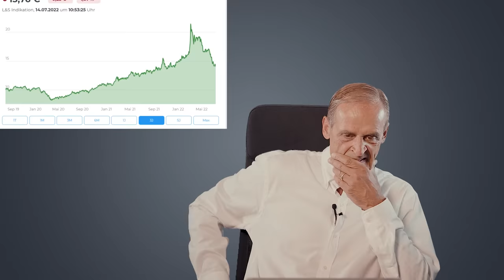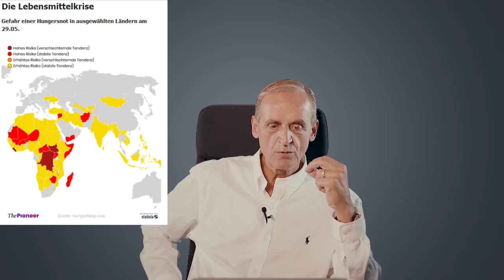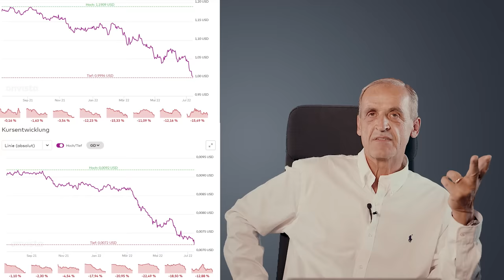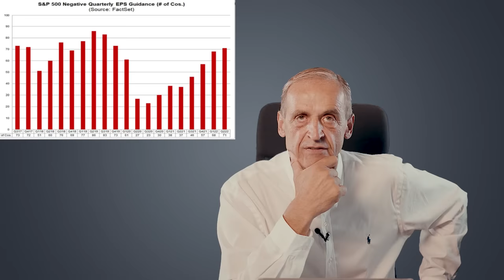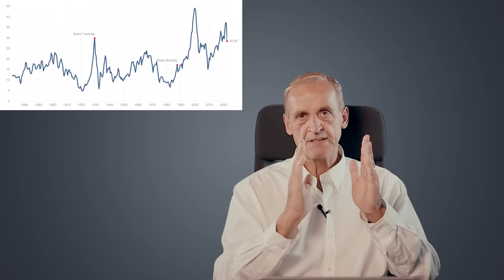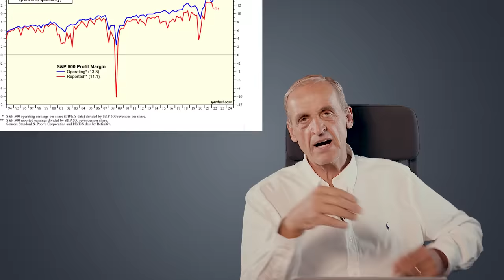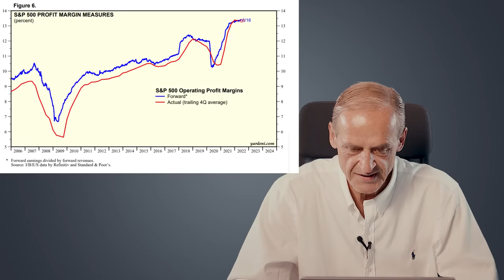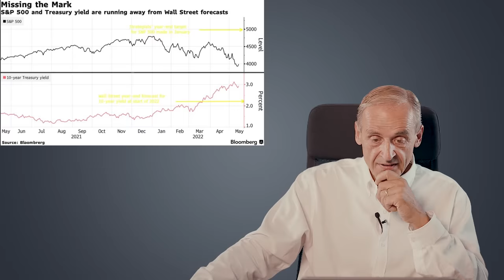Alles was du über diese Rezession für deine Investments wissen solltest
Coming soon...
- Einzigartiges AI-Projekt für volatile Märkte
- Kooperation mit einem europäischen FinTech
- Investmentvehikel ab Q1/2023 für ausgewählte Anleger verfügbar
Auf der Website eintragen und up to date bleiben:

Was könnt ihr tun gegen diese Inflation bzw. Stagflation?
Wir sind ein lösungsorientierter Kanal.
Wie kann ich bei dieser Rezession profitieren?
Jede Krise ist auch eine Chance.
Lasst uns einen genaueren Blick auf diese Rezession werfen.

Alles Gute und viel Spaß beim Video,
Euer Florian.

Hier gelangt ihr zu meinem neuen Buch: Die Prinzipien des Wohlstands - Denke und investiere wie ein Milliardär: ▶︎

Bei den *Sternchen* markierten Links handelt es sich um Werbung.

Florian Homm, Deutschlands bekanntester Ex-Hedgefonds-Manager - einst Dollar-Milliardär klärt auf. Nachdem Florian über mehrere Jahrzehnte den reichsten Menschen der Welt geholfen hat ihr Geld zu vermehren und tief hinter die Kulissen der Finanzindustrie blicken konnte, ist es nun sein Auftrag dieses Wissen mit der gesamten Bevölkerung zu teilen.